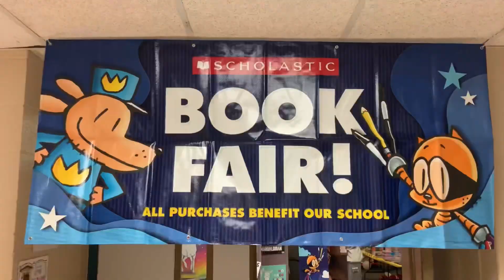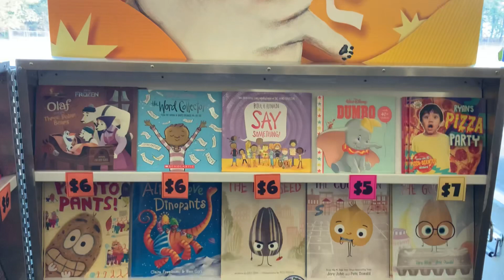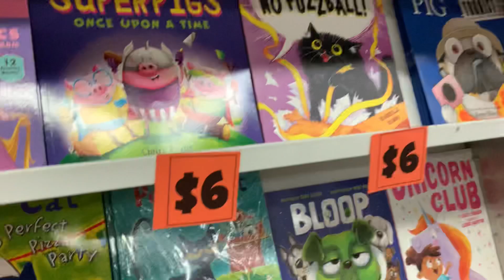Scholastic Fall Book Fair Preview 2021